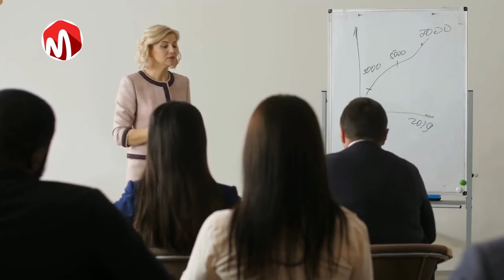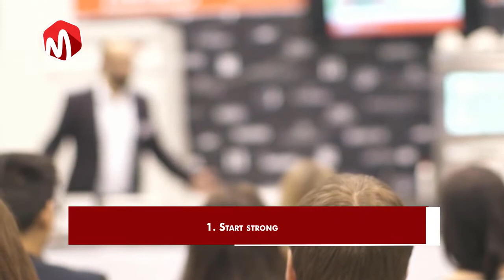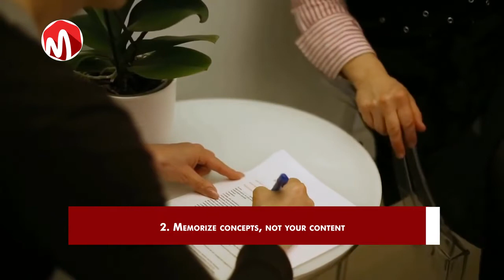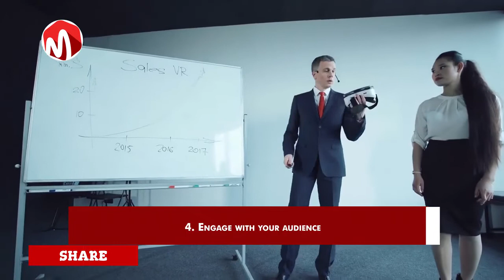How to Become a Successful Motivational Speaker